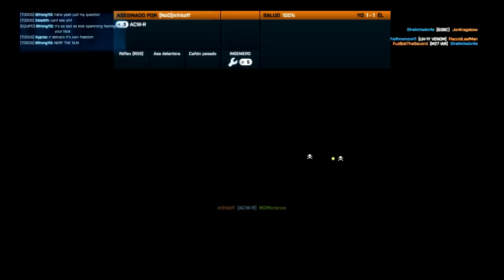Battlefield 3 | Quitando el polvo | Gameplay en Español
RECUERDA DARLE LIKE SI TE GUSTA!!!